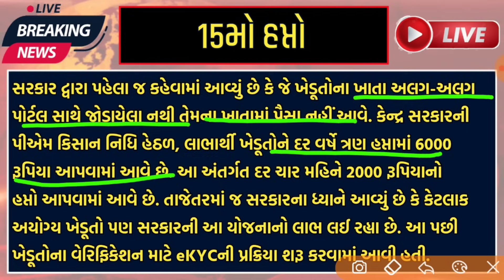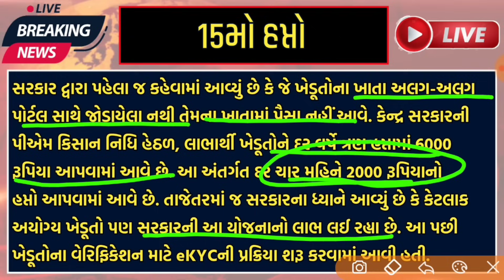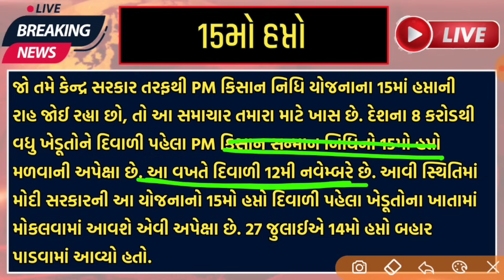પીએમ કિસાન યોજના 2023 | 15મો હપ્તો | p m kisan yojana 2023 | 15 mo hapto | 2000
પીએમ કિસાન યોજના 2023 | 15મો હપ્તો | p m kisan yojana 2023 | 15 mo hapto | 2000 | e-kyc |

પીએમ કિસાન યોજના 2023 | 15મો હપ્તો | p m kisan yojana 2023 | 15 mo hapto | e-kyc | 2000 |

ખેડૂતો માટે 3 નવી યોજના શરૂ = khedut sahay